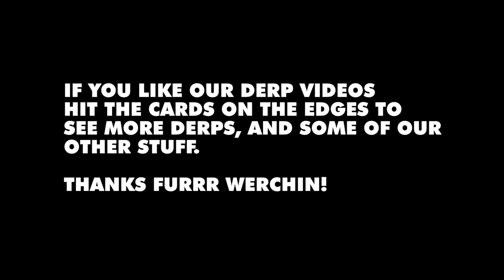Daredevil gets Derpy (Derpdevil | Daredevil Derp Edition)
For out latest derp video we go the pseudo trailer route with the 2004 classic bomb Daredevil. Watch the derpyness get all the way to 11 on this one.